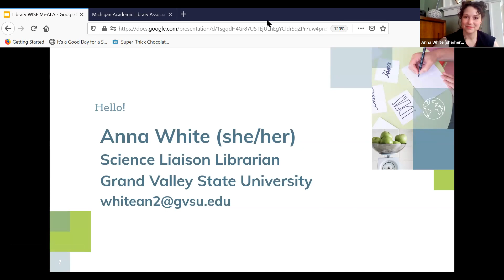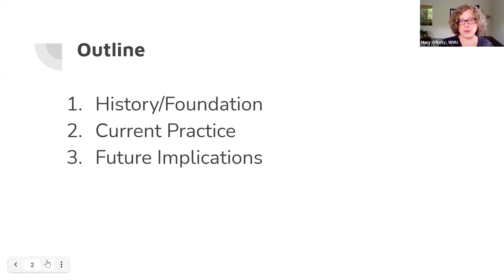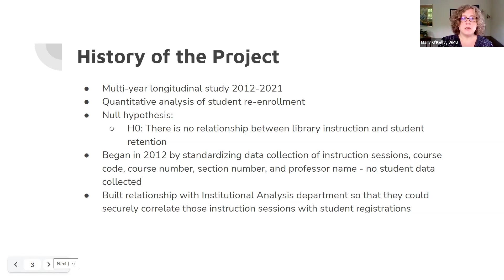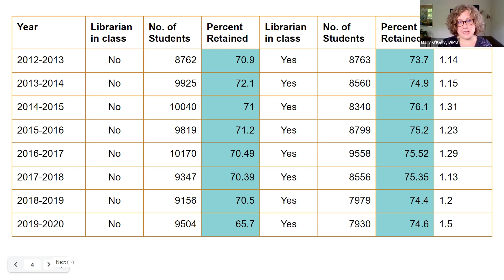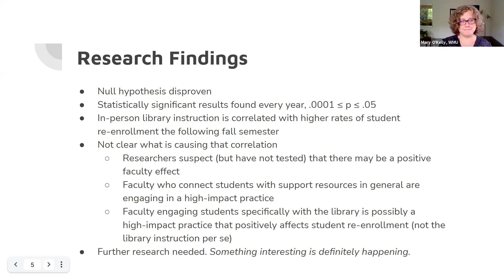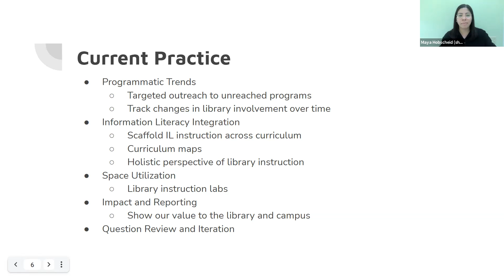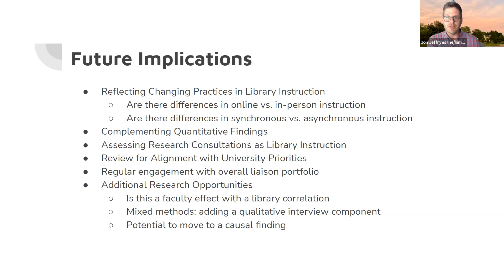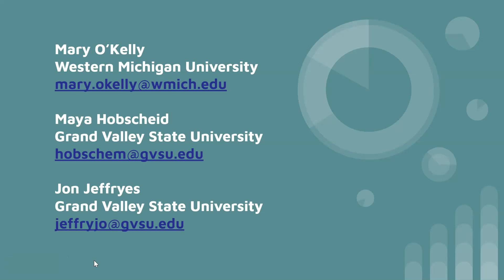Grounded in Data, Growing Over Time: Update on a long-term student analytics study